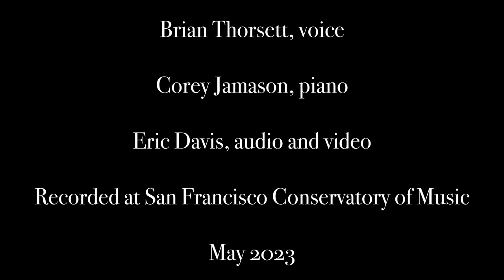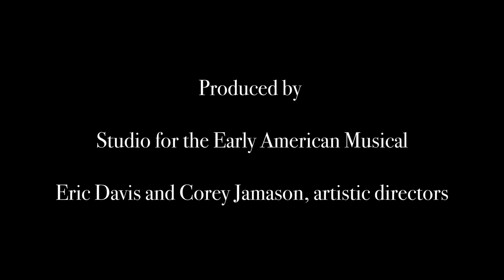Drifting Along With the Tide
Drifting Along With the Tide, words by Arthur Jackson and music by George Gershwin, was introduced in George White's Scandals of 1921.

Brian Thorsett, voice
Corey Jamason, piano
Eric Davis, audio and video

Produced by Studio for the Early American Musical